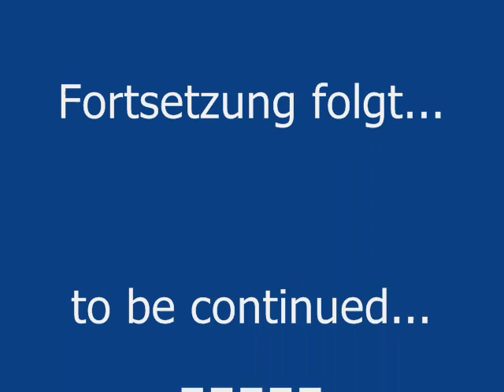08 The Life of Barnie (Photos)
#8 * The Life Of Barnie * Pictures of English Springer Spaniel "Barnie" period: 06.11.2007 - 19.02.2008 accompanied on guitar by Hubert: "The Fool On The Hill" - The Beatles